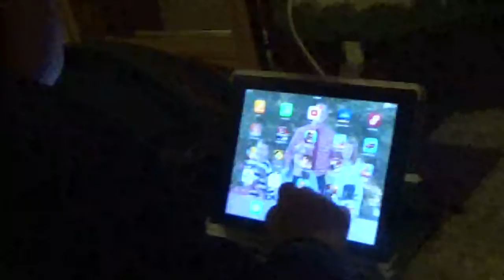mason gameing part 1